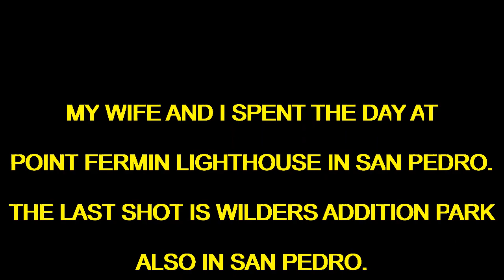Point Fermin Lighthouse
My wife and I went to Point Fermin Lighthouse and Wilders Addition Park in San Pedro, CA.  09/23/2023